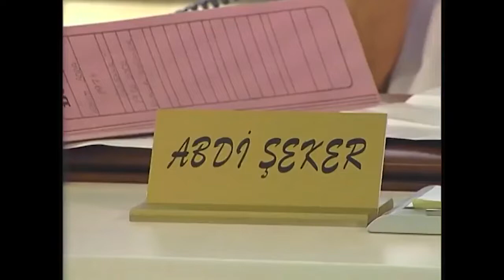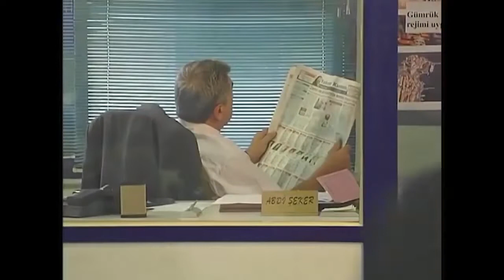Başka Tanıdığın Behlül Bey Var Mı? - Zor Adam | Güven Kıraç Hande Dane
"Abuk Sabuk İsimler"

Oktay Zoroğlu, 44 yaşında, evli ve çocuklu, kendi halinde, enerjik, sevecen bir adamdır. Günün birinde, bir arkadaşının evinde Rambo adlı bir köpek tarafından ısırılır. Bu olaydan bir hafta sonra da iddiaya göre, kendisi sokak ortasında, yaşlı bir kadını kolundan ısırır. Şimdi, ortada ne Rambo adlı köpek var, ne ısırılan yaşlı kadın, ne kuduz zannıyla aranılan Oktay... Polis ile medya ise olayın peşinde...

Oyuncular:
Güven Kıraç
Cihat Tamer
Dolunay Soysert
Hande Dane
Nazlı Tosunoğlu

Yönetmen: Erkavim Yıldırım
Senaryo: Umur Bugay
Tür: Komedi